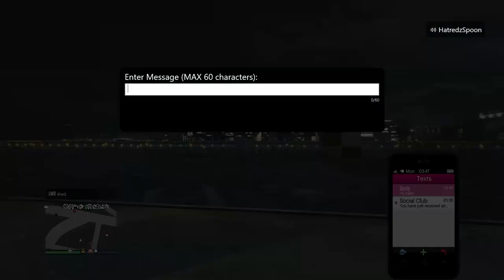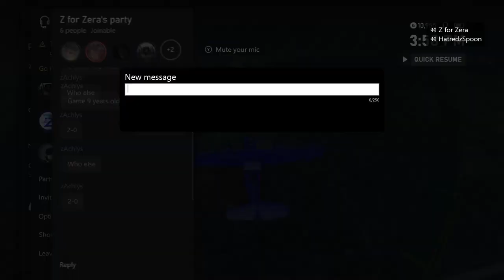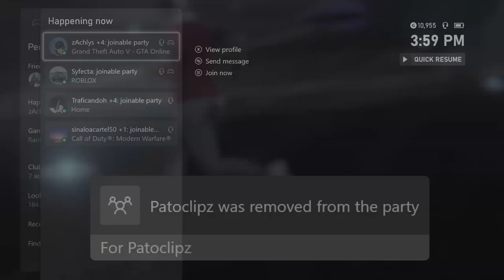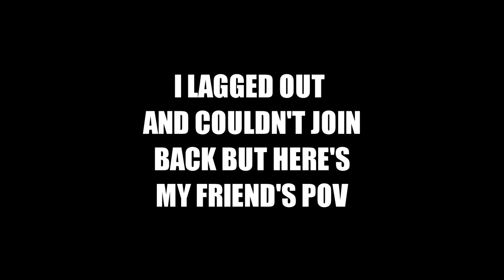They Were Mean To Me So I Did This...